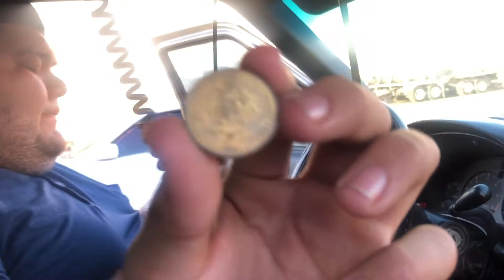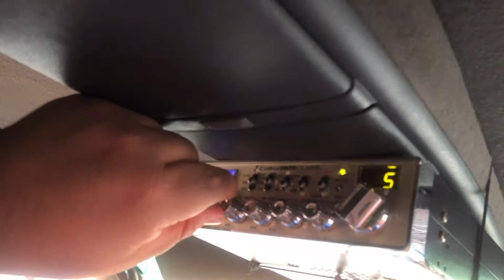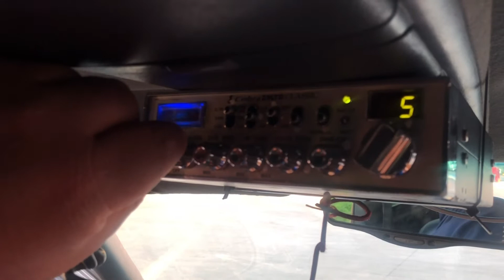LE COLOCAMOS EL RADIO ALA CAMIONETA 🛻// SORPRESA PARA LOS 500 SUBCRITORES 🥳🥳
MIS  REDES